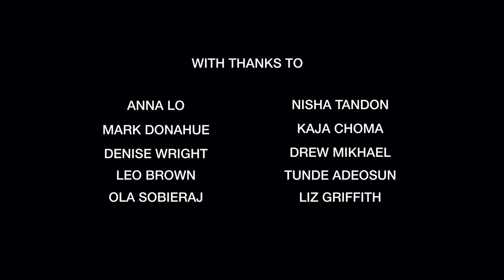Race Relations in NI, Past Present, Future, P 1: Introduction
Race Relations in Northern Ireland, Past Present, Future

Part 1 of a series on race relations in Northern Ireland from the MME Council.
This film was shown at the opening of an Imagine! Festival event on Friday, 26 March 2021.
See part 2 for the panel discussion.